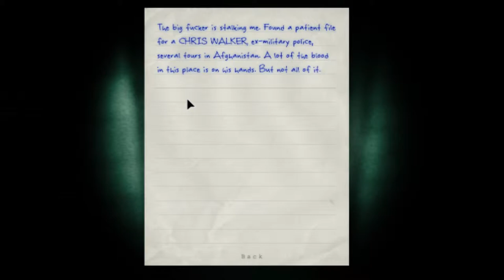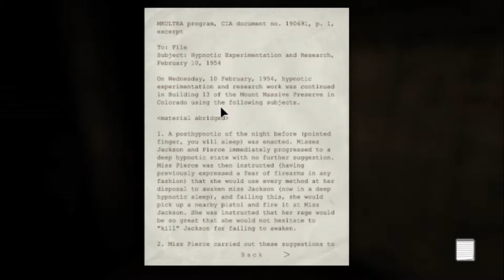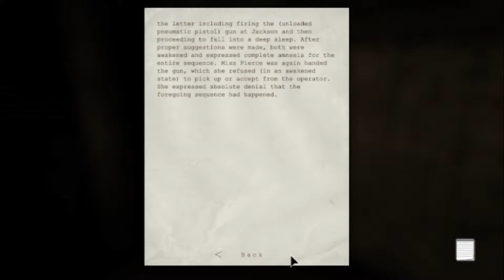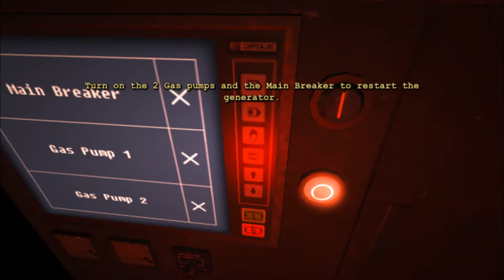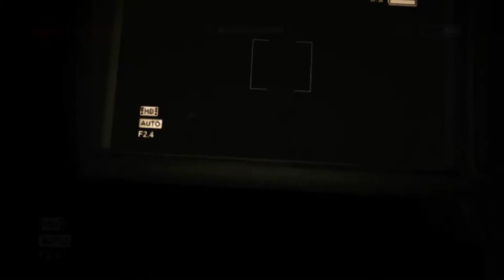Outlast Gameplay Walkthrough Part 3 - Basement Horror